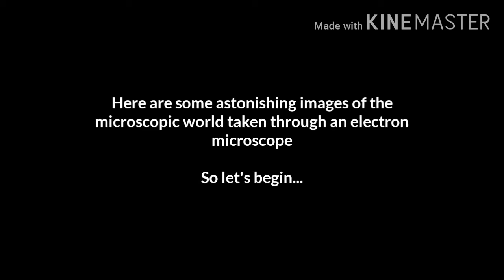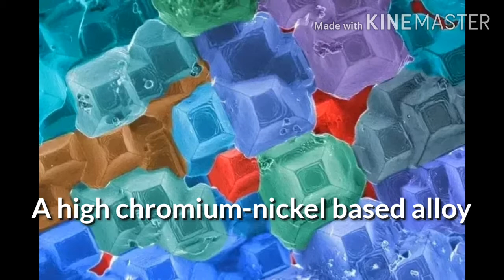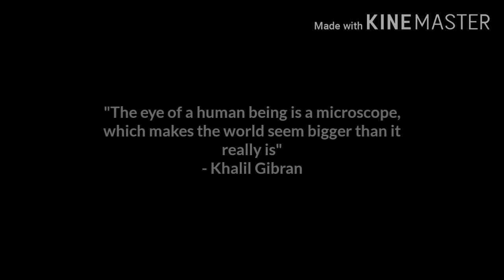Amazing Electron Microscope Images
Electron microscopes differ from light microscopes in that they produce the image of a specimen by using a beam of electrons rather than a beam of light. Electrons have much a shorter wavelength than visible light, and this allows electron microscopes to produce higher resolution images than standard light microscopes.What a remarkable invention this has been, thanks to Quantum Mechanics...

Anyways. ,take a look at some of these jaw dropping sights of the microscopic(and more microscopic) world which you are not familiar with otherwise.